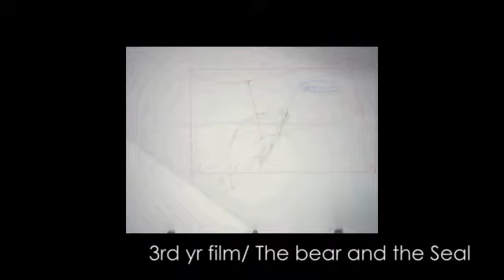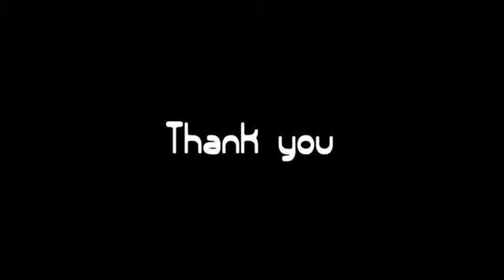Adisra Promthep Demoreel